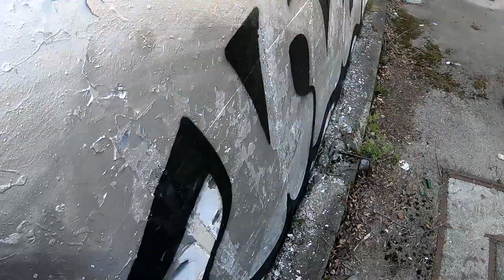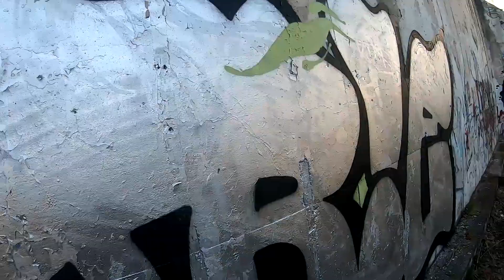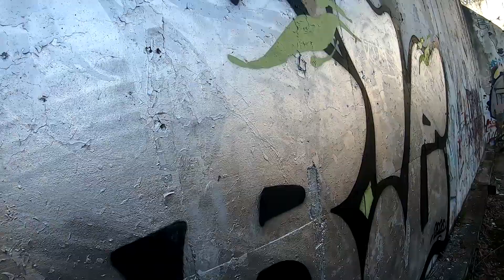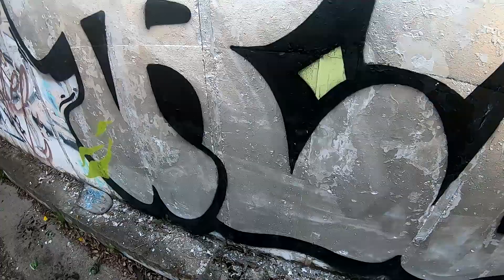Abandoned Place Silver Graffiti Trie